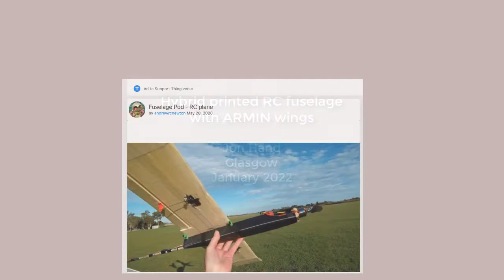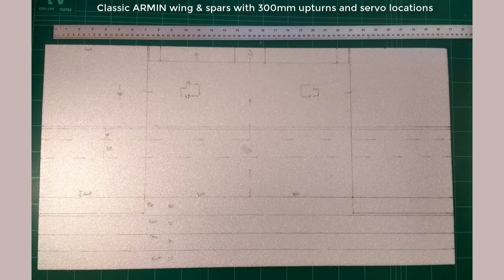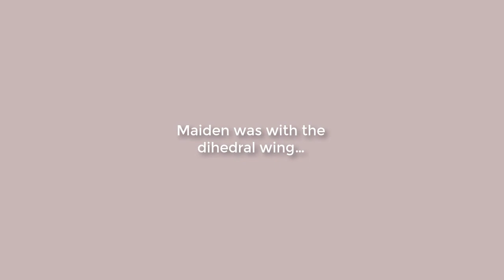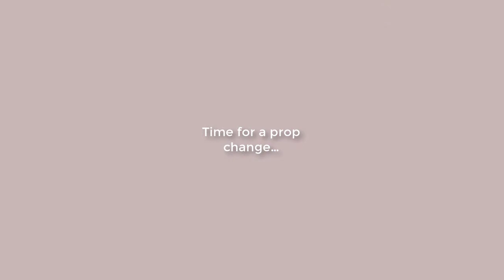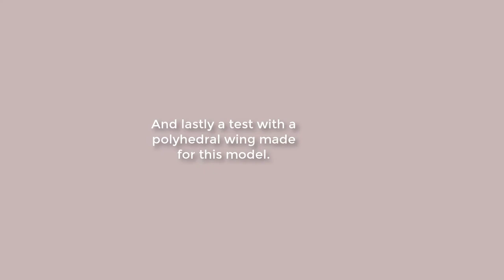A Double Franken RC plane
This video follows the creation of a 'double franked' RC model.  It is my first attempt at a printed fuselage.  But it also includes a boom made from a couple of Poundland 8mm knitting needles and some bespoke printed parts to join it together and to adapt to three different ARMIN wings.

It turned out to be a very sweet flyer.  The straight supported a very brief roll and both the polyhedral and straight wings were good for loops.  It was lively with both 2 and 3 cells.  I really liked that 98% of the time it when where I asked it and did so very smoothly.

The printed fuselage proved to be quite robust.  I want to learn how to design my own - which will bring me into some new CAD skills.